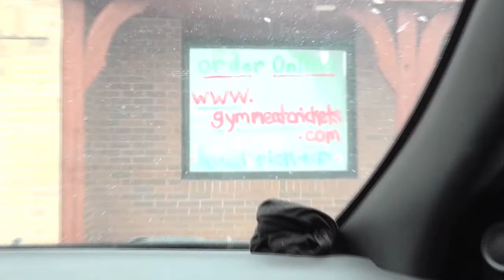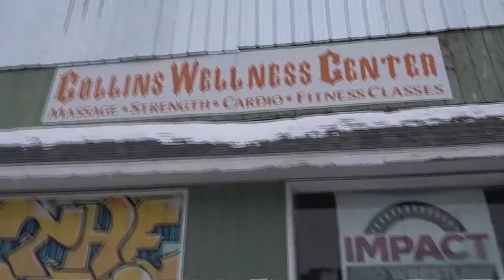I LOVE THIS $#!T A Wrestling Expedition With Mike Bennett (CLIP #4)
Watch the full 120 Minute Documentary NOW on ASY TV. Get ASY TV on Roku, Apple TV, Amazon Fore or at ASYTV.com